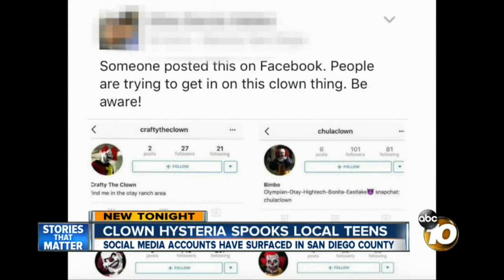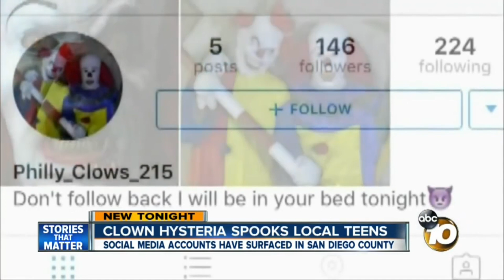*URGENT* Killer Clowns Are Ready To Purge! *Killer Clowns Are Back In 2022 To Purge This World*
Adrian Matt reports on more killer clown stories and sightings as they prepare to purge on 10/31.